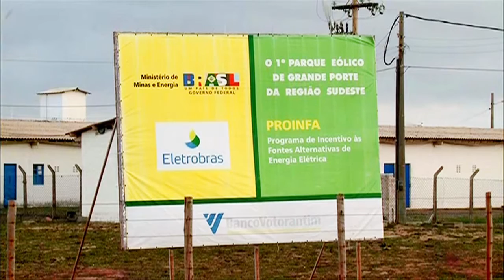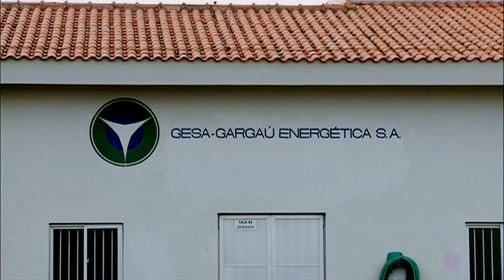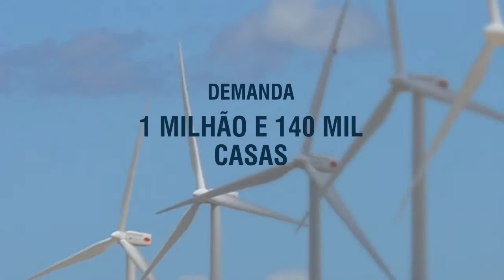Geração de energia elétrica por ventos cresce 133% em um ano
DA REDAÇÃO - 07.07.15: De março de 2014 a março de 2015, a produção de energia elétrica no Brasil gerada pela força dos ventos cresceu 133%. O país possui potencial para explorar ainda mais essa fonte limpa e renovável.